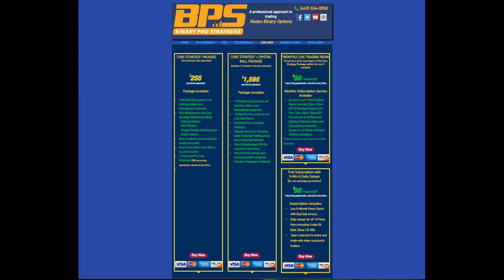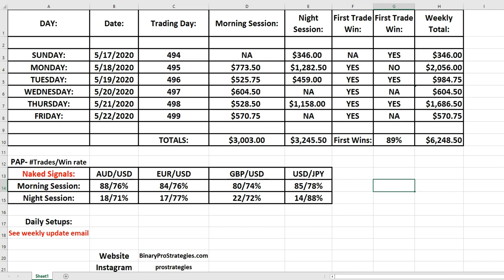Days 494-499/500- Live Chatroom Trade Results: +$6,248.50| 1 Day to go!